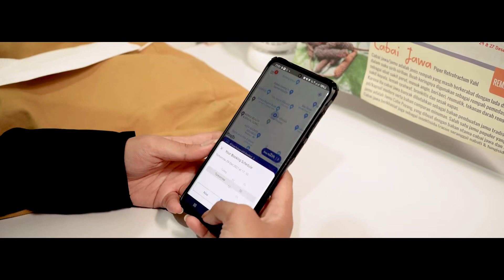Way Back Home (Short Video by TRI HARD Production)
1st Winner of CREAM "Creative Marketing" Competition by Bluebird and Hallmar Business School.

Tri Hard Production :
Tasya Devi Rossafine (FIKOMRADE 2018)
Aldinsyah Putra Rafi (FIKOMRADE 2018)
Bill Cavin Motto (FIKOMRADE 2018)

Talent :
Cut Rasendriya Adella (FIKOMRADE 2019)
Santi Wulida Sahri Rahmadhani (FIKOMRADE 2020)